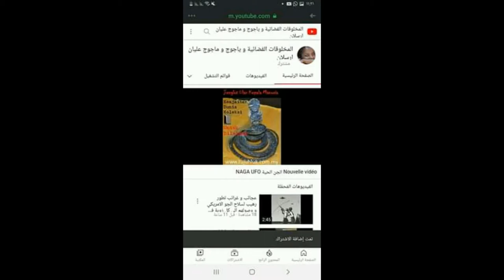يقول الزيطا ان الرماديين لهم الوان لا تراها عين الانسان و كل الالوان التى لا ترها عينه يبدولها رمادي